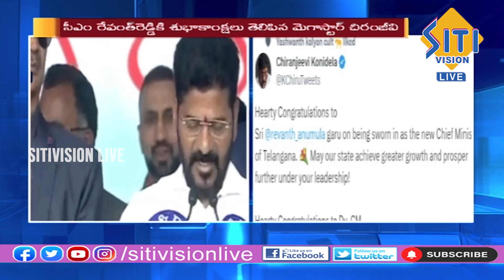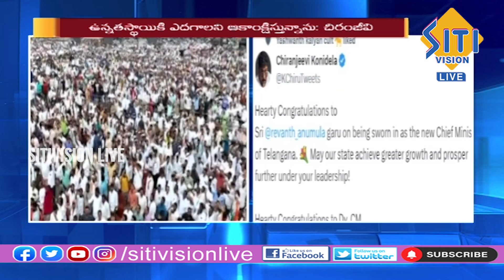Telugu News Bulletin || 7.30 PM || 07-12-2023